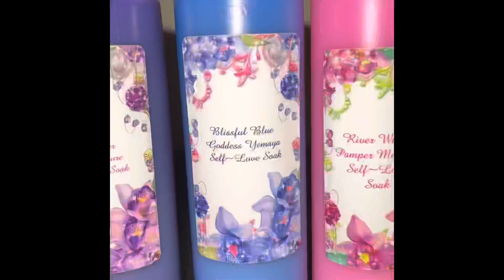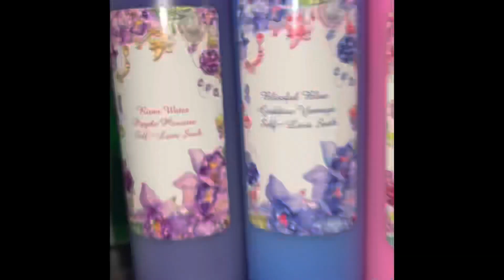Water Goddess Baths... 💦